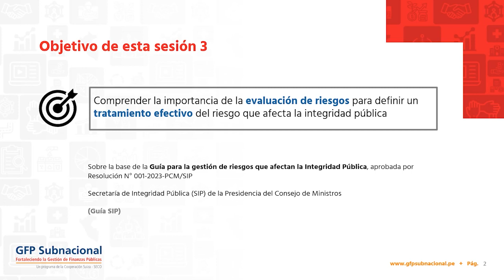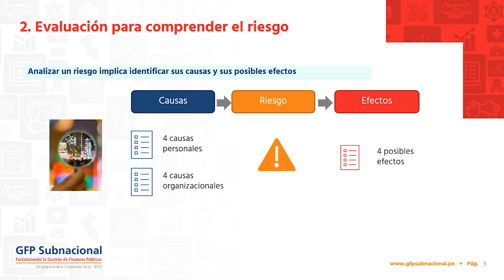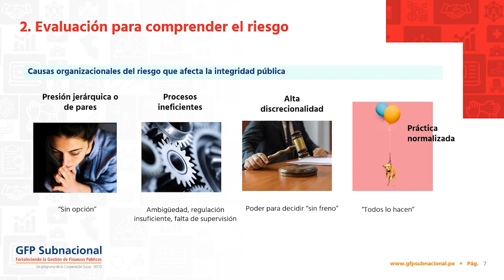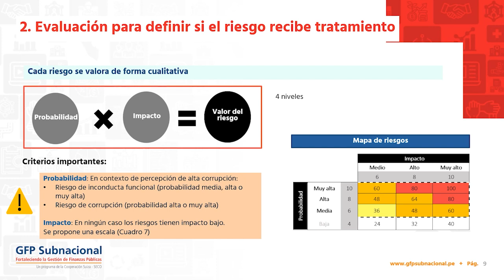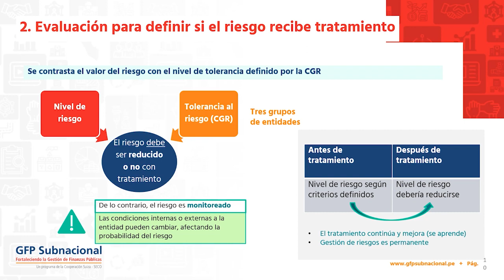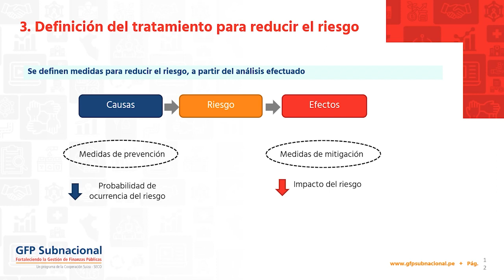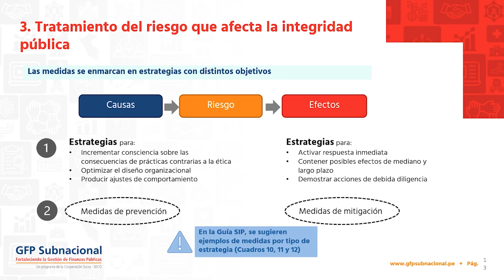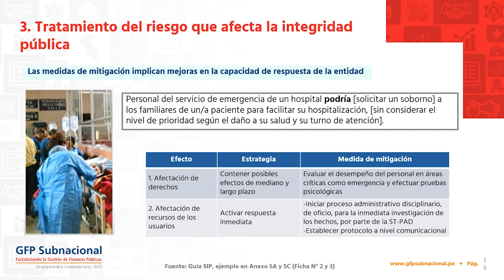Guia SIP - Sesión 3: Evaluación y tratamiento de riesgos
Compartimos una serie de 3 videos sobre la Gestión de riesgos que afectan la Integridad Pública, con el objetivo de fortalecer la lucha contra la corrupción en las entidades del sector público.